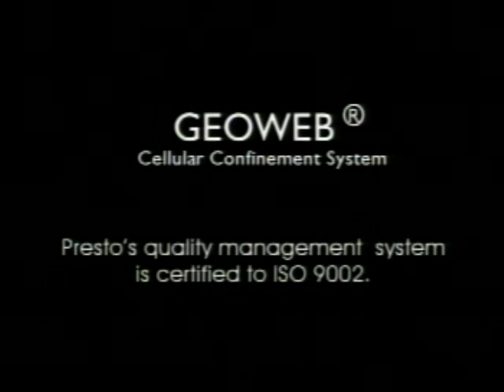Atraminių sienų formavimas (Geoweb tinklas).wmv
Presto Geoweb tinklo panaudojimas formuojant atramines sienas, sukuriant natūralios gamtos įvaizdį.